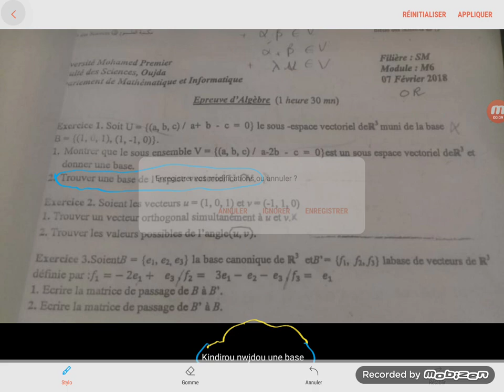Correction d Examen d algèbre session ordinaire exercice 1 q2 base dans un espace vectoriel